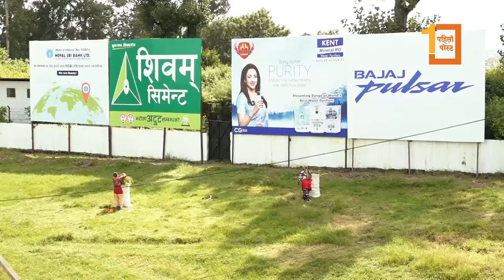टियू क्रिकेट मैदानको समस्या